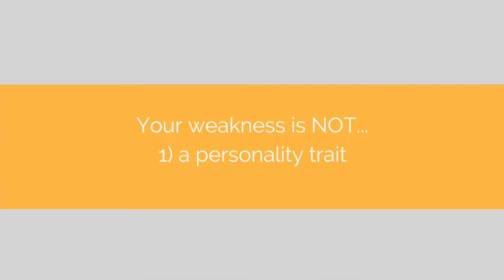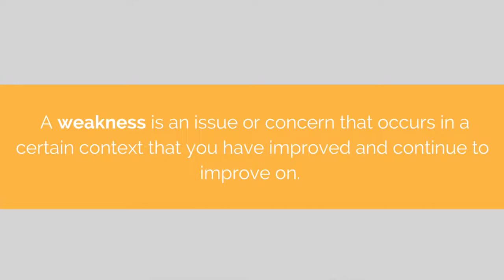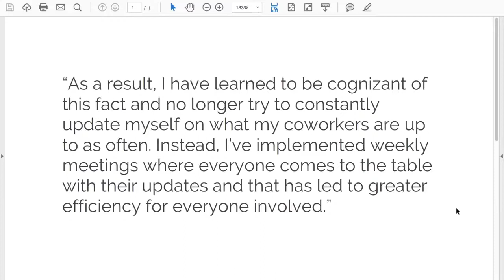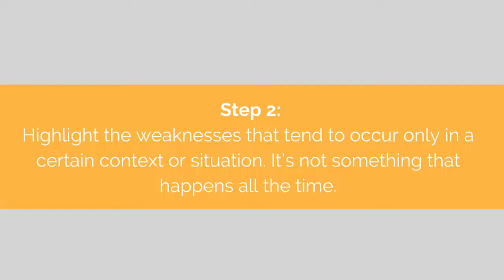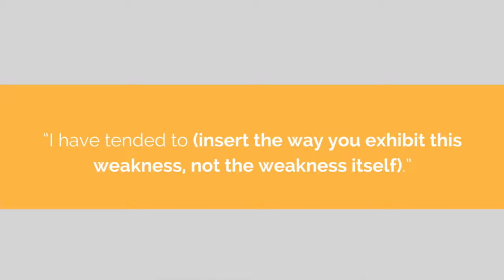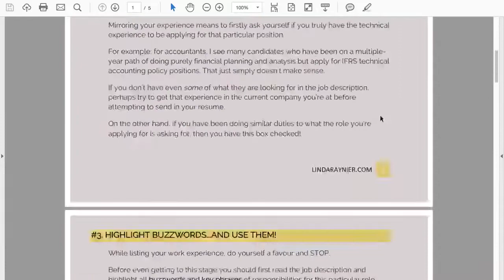What are Your Weaknesses? - Sample Answer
Copied from Linda Reinder